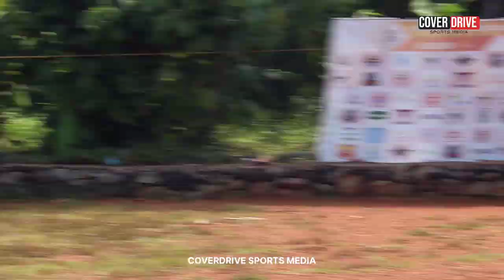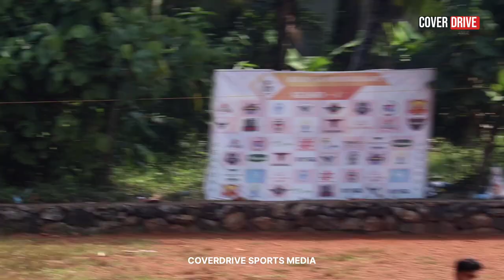CPL 🏏 | CHELANNUR PREMIER LEAGUE | aone vs blue wings